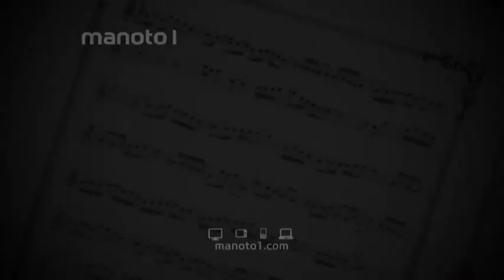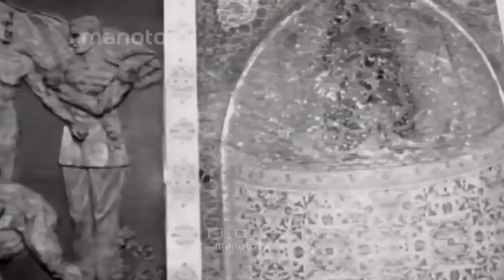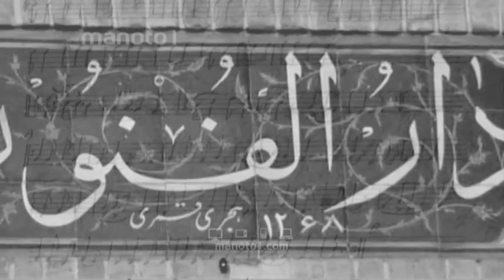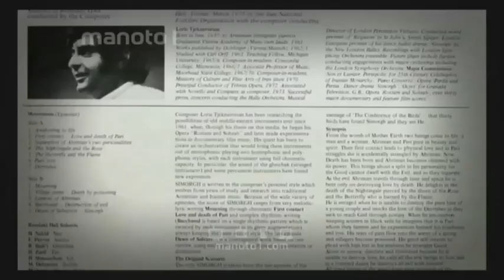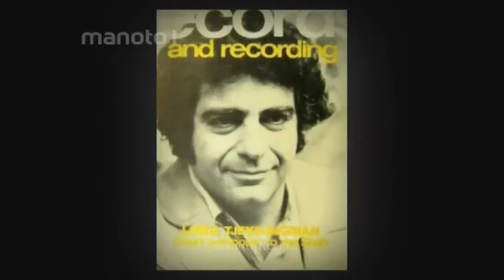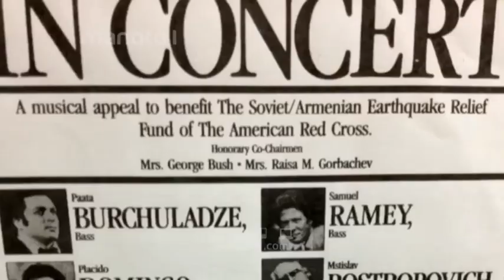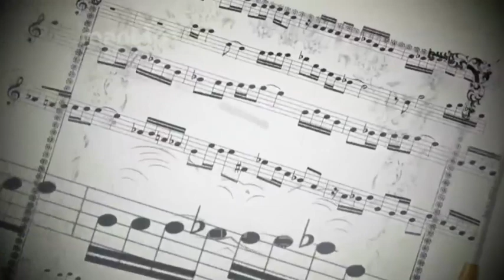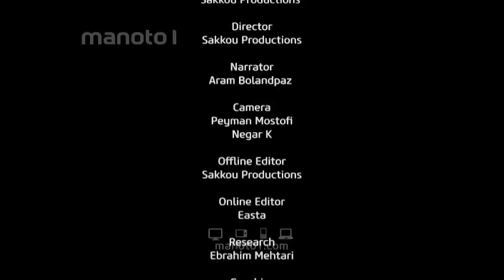Manoto TV - Loris Tjeknavorian Profile-Interview (in Persian)